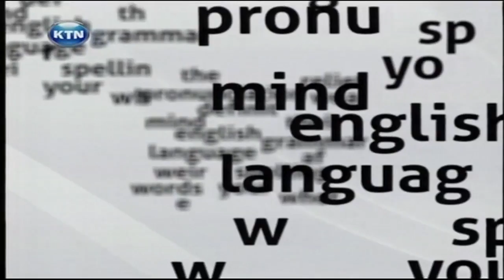Mind your language with Willis the Word Master 11.10.2013